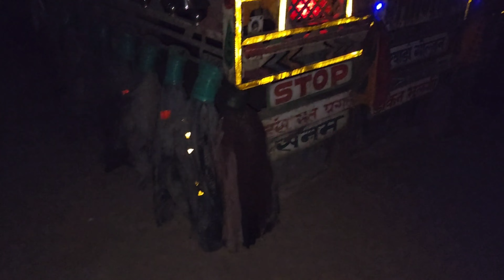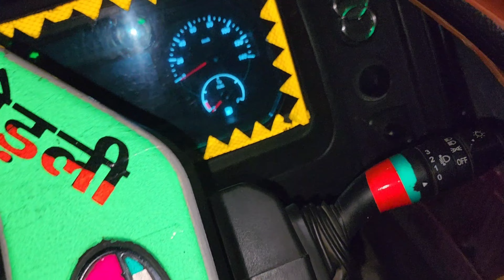New 14 chakka Truck ka Review//सानिया का फुल इंटरव्यू लिया//ऐसा Truck आज तक किसी ने नहीं देखा होगा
सानिया मेवाती का इंटरव्यू
14 चक्का Truck Video
super fast मंडी के Truck video and Vlogs

मेवाती Express Truck

फुल Express मंडी
indian truck vlog
Mewati language
Mewati truck video and Vlog
Mewati truck Vlog
Mewati truck video
indian fastest Truck
indian modified truck video

सब्जी के सनम मेवाती

Alwar Mewat

Contect me...
Instagram I'd.